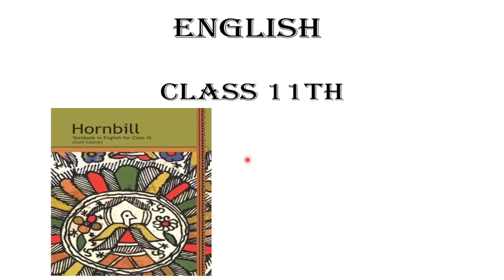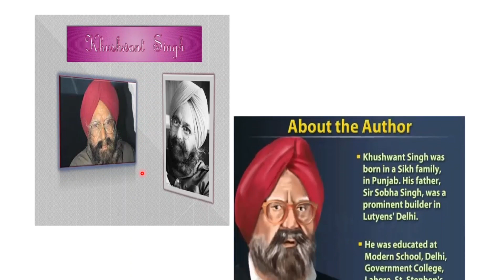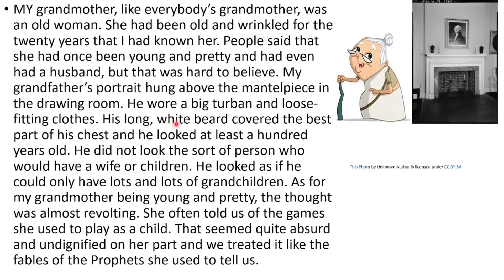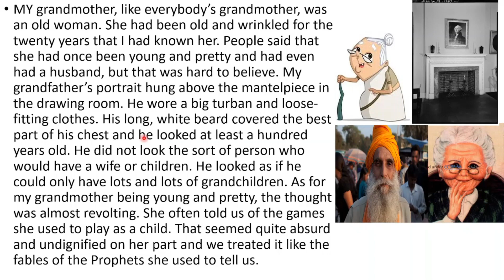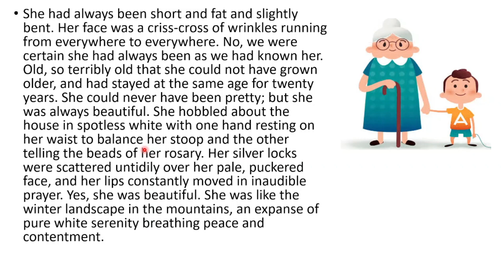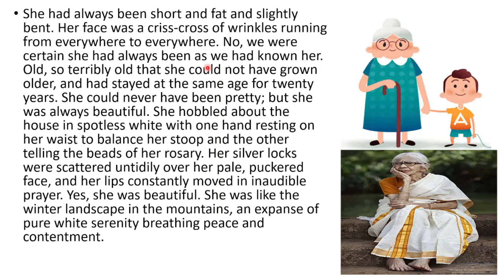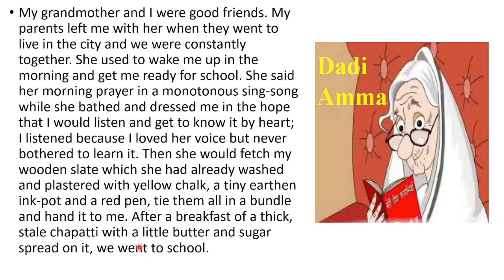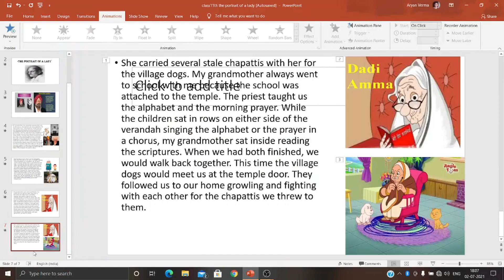The portrait of a lady cass11th /The portrait of a lady/The portrait of a lady in hindi/class 11th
hello friends is video mein Ham class 11th English chapter 1st The Portrait of a Lady part 1 ka Hindi explanation dekhenge Sath hi important videos ki link Hai Jarur Dekhen video ko like Karen share Karen aur channel ko subscribe Karen dhanyvad.